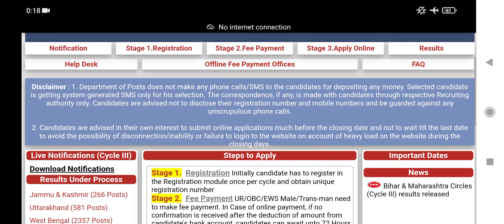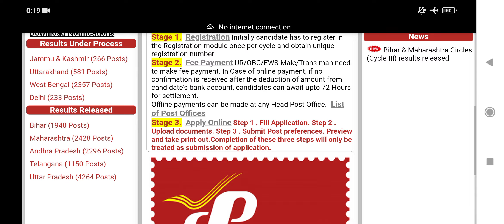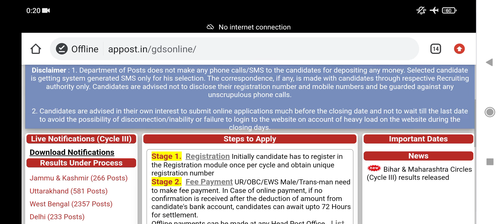RESULT DECLARED FOR INDIAN POST 2021 | BIHAR AND MAHARASHTRA POST OFFICE VACANCY 2021 RESULT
RESULT DECLARED FOR INDIAN POST 2021 | BIHAR AND MAHARASHTRA POST OFFICE VACANCY 2021 RESULT | FINDnd your results | Salary Qualification Eligibility Full Details Complete Information